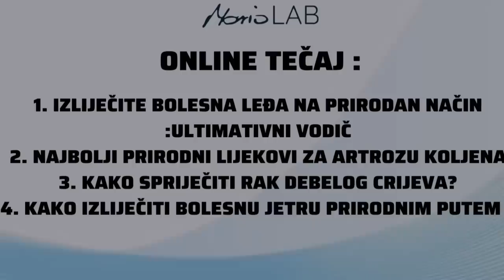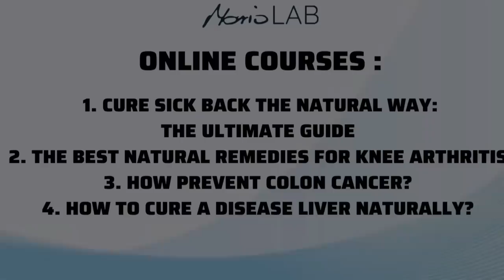Prirodno uklonite KURJE OČI ZA 24 SATA